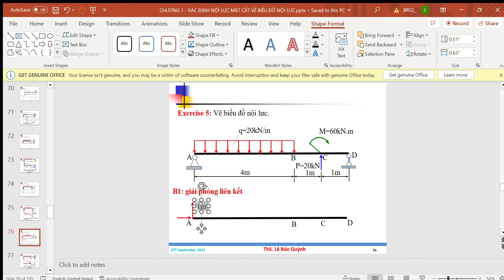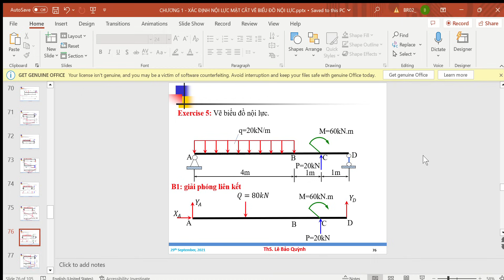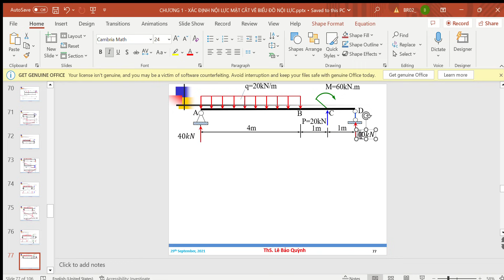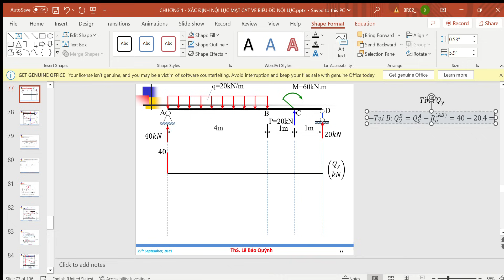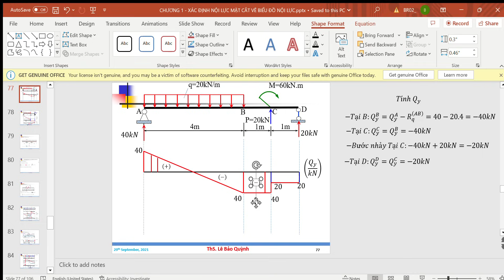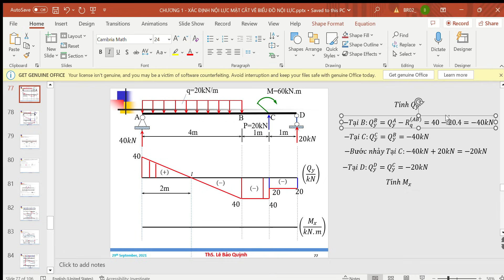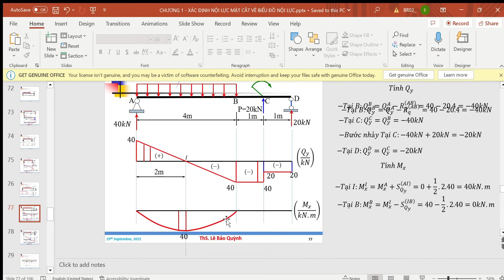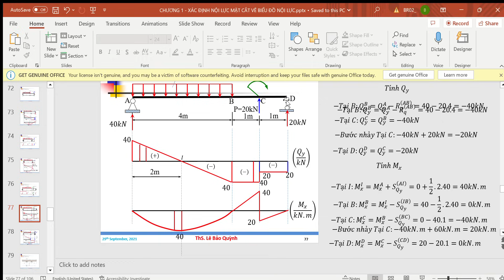Cơ học Xây Dựng (SBVL 1): Hướng dẫn vẽ nhanh Biểu đồ nội lực (Part 2)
GV: Lê Bảo Quỳnh